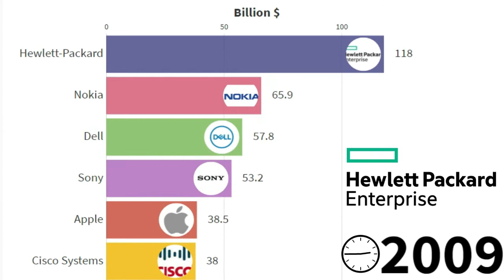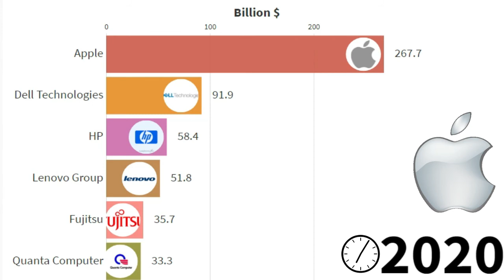top 6 best computer hardware seller in the world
In this video you will watch:
we show you biggest companies in the world and show you which computer hardware had biggest sale( biggest computer hardware companies revenue)
we are here to show you richest computer hardware company comparison and their sales
do you know Apple revenue or HP revenue or Dell revenue or Lenovo revenue or other big companies revenue , do you know best selling computer hardware brands?
top 10 best computer hardware seller in the world

Time-stamps
0:00 - intro
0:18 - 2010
1:02- 2015